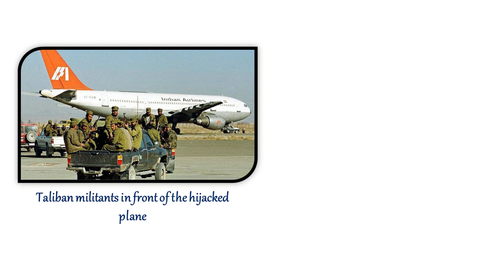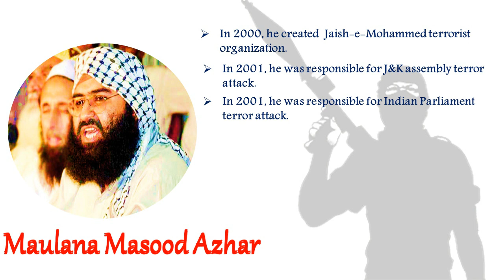Pulwama Attack Mastermind: Short Story Of Maulana Masood Azhar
The attack on the CRPF convoy and death of almost 40 CRPF personnel is the most horrific incident happening in recent times.
I feel extremely pained at the death of such a large number of our brave soldiers in this terror attack.
I condemn the attack in the strongest word and pay my tribute to the CRPF personnel who lost their life in the terror attack.
Top intelligence agencies in Jammu and Kashmir believe Pakistan-based Jaish-e-Mohammed commander- Ghazi Abdul Rasheed - is the mastermind behind the gruesome Pulwama terror attack that rocked the nation on February 14. He is one of the closest aides of Jaish-e-Mohammed (JeM) chief Maulana Masood Azhar.
Agencies believe Ghazi Rasheed is the IED expert who trained Adil Ahmad Dar, the man who executed the suicide strike in Pulwama.
Ghazi Rasheed managed to infiltrate Kashmir along with his two associates around mid-December last year.
He was sent to Kashmir by Masood Azhar to avenge the killings of his two nephews, Talah Rasheed and Usman, in 2017 and 2018 respectively in south Kashmir's Pulwama district. This is the same Pulwama region where at least 40 CRPF soldiers were killed in the terror attack.
After Masood Azhar's second nephew Usman, who was a Jaish sniper, got neutralised in an encounter with security forces in Pulwama's Tral area last year, the Pakistan-based terror outfit sent its top commander Ghazi Rasheed to the Valley.
Intelligence sources say Ghazi Rasheed had a narrow escape in an encounter between militants and security forces in Pulwama's Ratnipora village just days before Thursday's attack. In that encounter, one local militant was killed but three others manage to escape. An army jawan HV Baljeet was also martyred in the gunfight.

Who is MasoodAzhar?

Masood Azhar is the founder and leader of the UN-designated terrorist group Jaish-e-Mohammed, active mainly in the Pakistani administered Azad Kashmir. Pakistani authorities took him into 'protective custody' after the Pathankot attack in India,whic h was widely reported as an "arrest". However he was seen to be free in April 2016. India had listed Masood Azhar as one of its most wanted terrorists due to his history of militant activities. India has been continuously trying to place Azhar on UN Security Council's counter-terrorism sanctions list, a move vetoed by China.
In early 1994, Azhar travelled to Srinagar to ease tensions between Harkat-ul-Ansar's feuding factions of Harkat-ul-Jihad al-Islami and Harkat-ul-Mujahideen. India arrested him in February and imprisoned him for his terrorist activities with the groups
Four years later, in December 1999, an Indian Airlines Flight 814 (IC814) en route from Kathmandu in Nepal to New Delhi was hijacked and eventually landed in Kandahar, Afghanistan before being flown to multiple locations. Kandahar at that time was controlled by Taliban, which was initially thought to be on India's side, but later was suggested to be working with Pakistan's ISI. Masood Azhar was one of the three militants demanded to be released in exchange for freeing the hostages. Subsequently, Azhar was freed by the Indian government in a decision criticised by many including Ajit Doval as a "diplomatic failure". The hijackers of IC814 were led by Masood Azhar's brother, Ibrahim Athar. His release from Kot Bhalwal jail was supervised by an IPS officer, S P Vaid. His younger brother Abdul Rauf Asghar had planned this attack. Once Masood Azhar was handed over to the hijackers, they fled to Pakistani territory.

After the Cabinet Committee on Security (CCS) agreed that a strong retaliatory action must be taken over Thursday's Pulwama terror attack, in which over 40 CRPF soldiers were martyred, Prime Minister Modi has warned that those behind the attack would pay a "very heavy price." In today's all-party meeting, Union Home Minister Rajnath Singh will discuss the further course of action in wake of the Pulwama terror attack that was carried out near the Srinagar-Jammu highway in Awantipora.

Besides, diplomatic measures, and military options, such as targeting Jaish-e-Mohammad camps to directly taking on the Pakistan Army in areas along the Line of Control, are also being considered. Pak-based terror group JeM had claimed responsibility for the Pulwama terror attack. The CCS also gave nod to diplomatically isolate Pakistan. The possible withdrawal of Ajay Bisaria, India's high commissioner in Islamabad, was also discussed in the meeting.